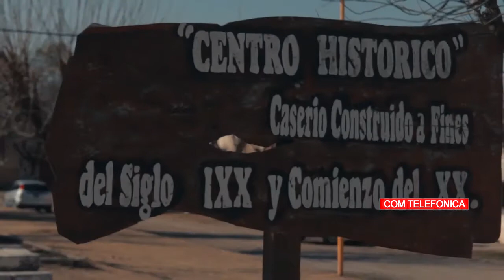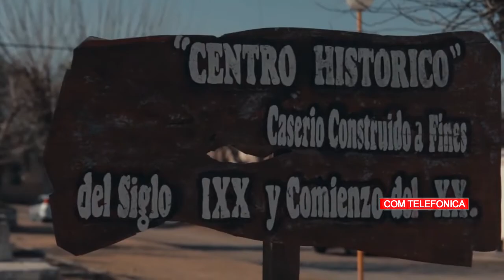SUSANA LOPEZ AREA DE CULTURA Y TURISMO DE RIO DE LOS SAUCES SE PREVÉ UNA BUENA TEMPORADA